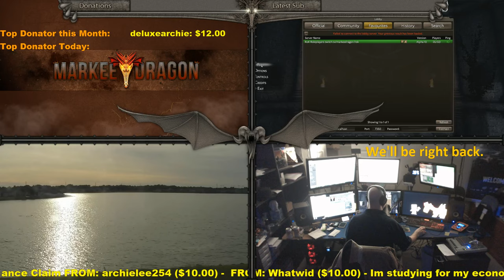Reign of Kings - Rules and Drama. Administrative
This is a simulcast of our live show All giveaways happen in the chat at Twitch. You can watch here and be in chat only on Twitch to participate.